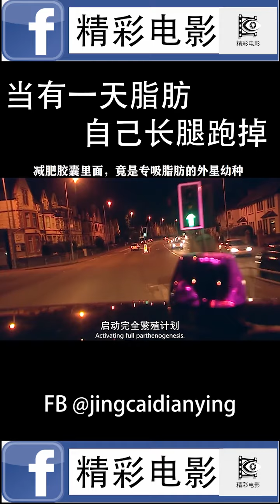当有一天脂肪自己长腿跑掉